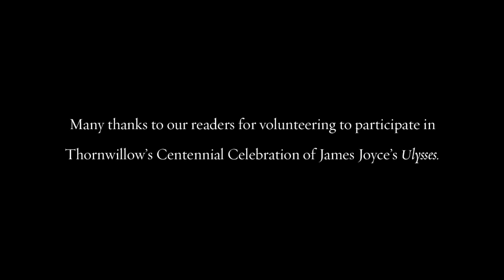EPISODE 18, Part 1 - Penelope: Bloomsyear Centennial Reading of Ulysses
Readers

Lisa Dwan
Jay eddy